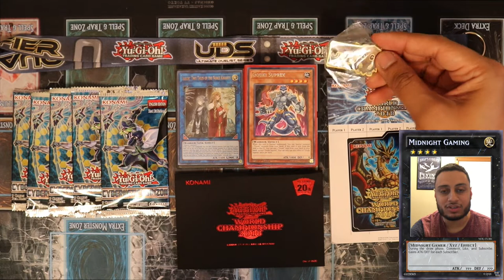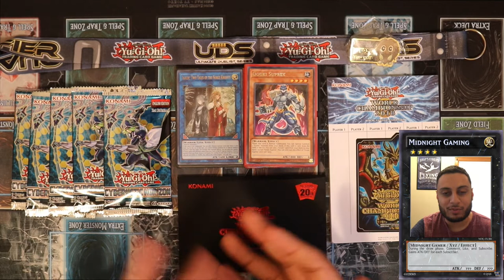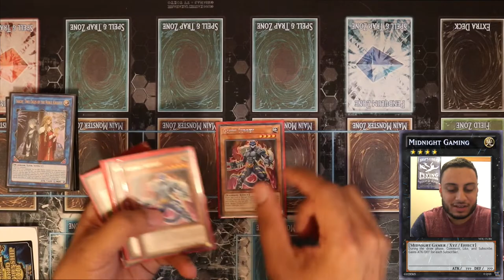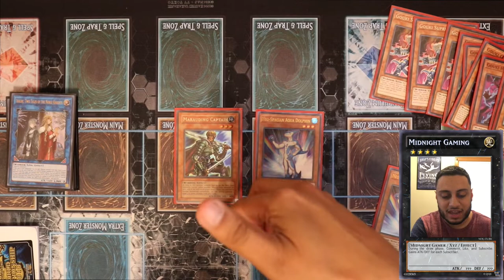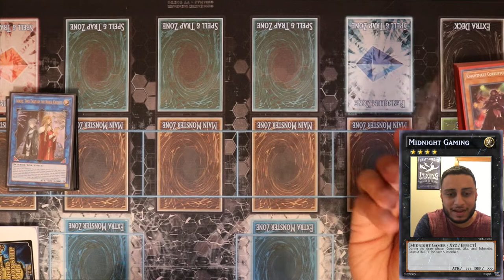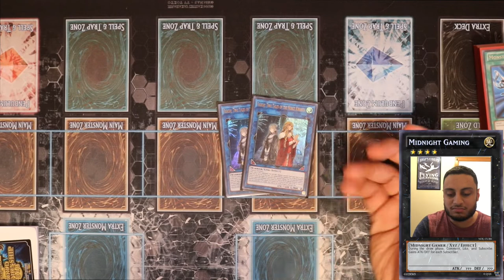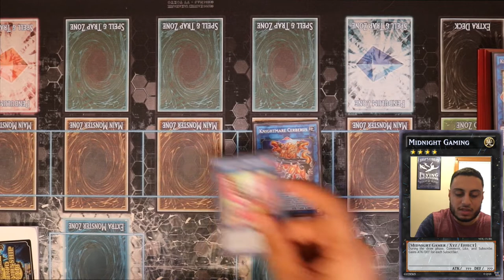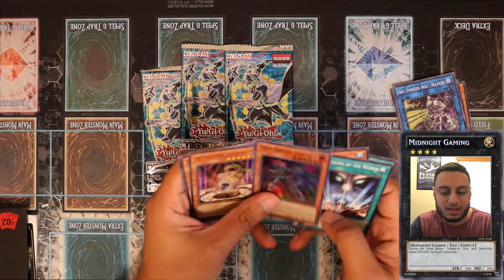Yu-Gi-Oh! World Championship 2018! 2nd Place Gouki Deck Profile +Ultra!